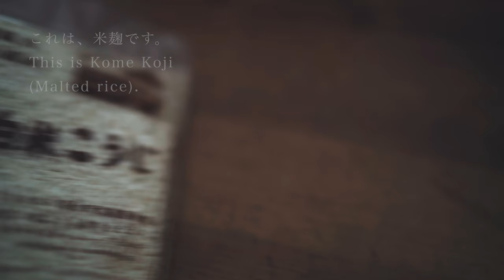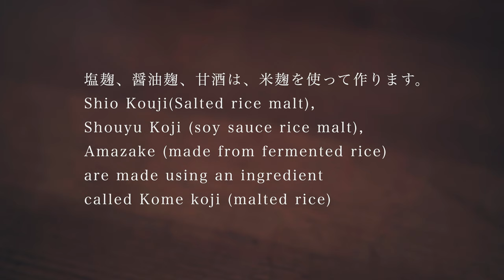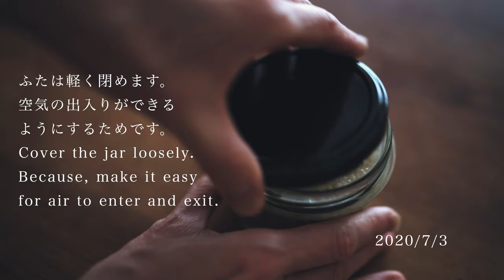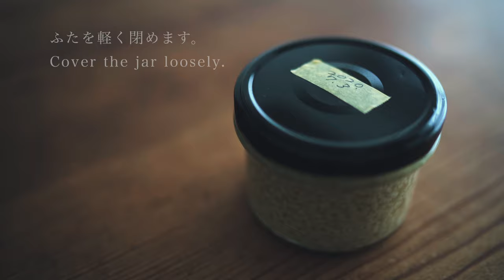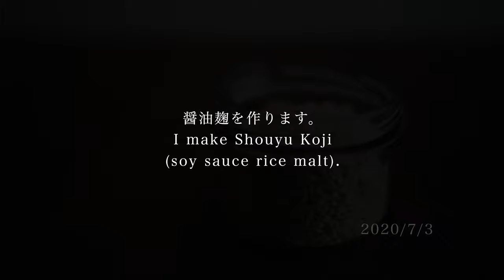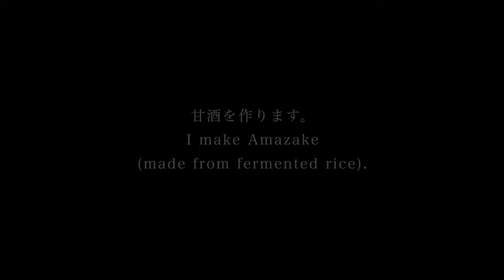Making 3 Types of Rice Koji Fermented Seasonings: Shio Koji, Shoyu Koji, Amazake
Welcome to Itadakimasu Recipe, a Japanese cooking channel! Today,  I'll guide you through making three traditional Japanese rice Koji fermented seasonings: Shio Koji, Shoyu Koji, and Amazake. Enjoy a taste of Japanese cuisine! Please share it if you make it!

[Timecode]
0:00 How to make Shio Kouji
3:56 How to make Shoyu Koji
6:14 How to make Amazake

[Ingredients]
[Shio Kouji (Salted rice malt) ]
100g malted rice
30g Salt
100ml water

[Shoyu Koji (soy sauce rice malt) ]
100g malted rice
100ml Soy sauce

[Amazake (made from fermented rice)]
300g malted rice
600ml hot water of 60℃

[Itadakimasu Recipe Cooking Japan Playlist! Feel free to take a look! ]

[Music]
relax069
relax080
relax066
relax009